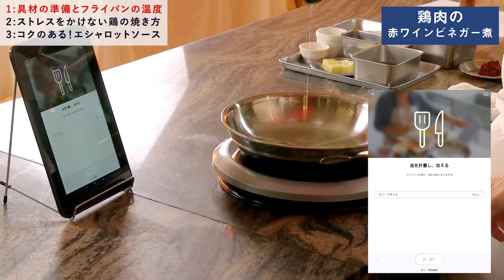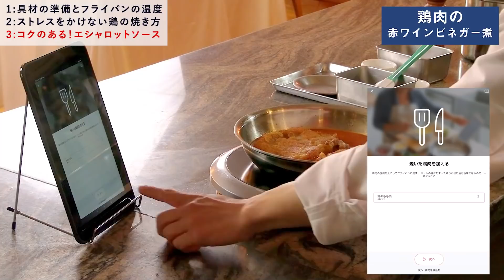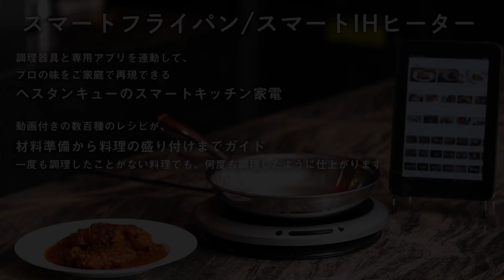「鶏肉の赤ワインビネガー煮」｜ポール・ボキューズ銀座｜【へスタンキュー】【Hestan Cue】【一流シェフの味を再現！】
シェフの調理工程をそのまま器械が記憶し、火加減なども調整してくれる最新調理家電「Hestan Cue（へスタンキュー）」
今回は、ポール・ボキューズ銀座の星野シェフが、自らの料理をへスタンキューで再現！その完成度は如何に！？

料理王国が運営する、「プロの料理人から、美味しい料理を作る知識やコツが学べる料理専門チャンネル」
今回は、ポール・ボキューズ銀座の星野シェフから、最新調理機器「へスタンキュー」を使った『鶏肉の赤ワインビネガー煮』を紹介して頂きました。

■分量
鶏もも正肉（厚さ約2cm） 300g
エシャロット（みじん切り） 80g
赤ワインヴィネガー 100cc
トマトペースト 30g
バター 40g
チキンコンソメ 200㏄
パセリ（みじん切り） 適量
オリーブオイル 50g
協力粉 適量
塩 適量
胡椒 適量

◇ブラッスリー ポール・ボキューズ銀座
東京都中央区銀座2-2-14 マロニエゲート銀座1 10F
LUNCH
- 平日 11:00〜15:00（14:00 L.O.）
- 土日祝 11:00〜15:30（14:30 L.O.）
DINNER
- 17:30〜23:00（21:00 L.O.）
定休日：なし

・地下鉄銀座駅 徒歩4分 JR有楽町駅 徒歩3分
↓Google Map↓

◇料理王国がオススメする食材の通販サイト